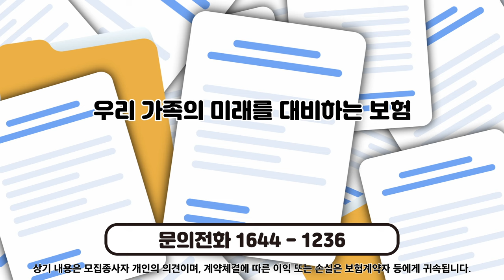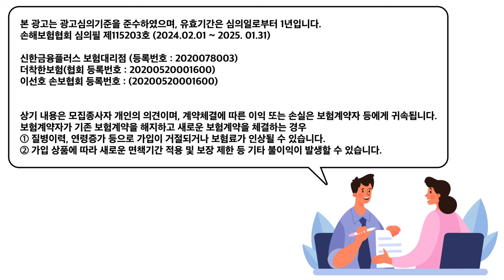무속적 신념으로 대한민국 국정이 운영된다. 창원지검, 공천개입 수사불가피 상황 [뉴스브리핑]